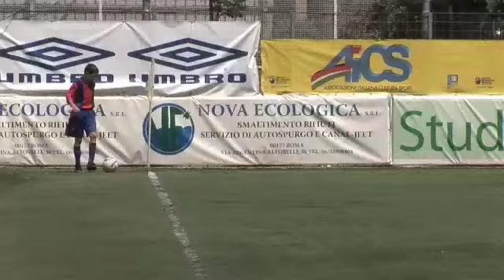Vigor Perconti-Futbolclub 1-3: parte prima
Coppa Provincia, Seconda Fase, Girone I. Ultima di ritorno in programma il 1 Giugno 2008. Di scena al centro "Vigor" di via Igino Giordani Vigor Perconti e Futbolclub. Va in vantaggio la Vigor. E' determinante la sfortunata deviazione di Catania in barriera sulla punizione di Luce. Non si fa attendere la reazione degli arancio-neri di Cardone (oggi in tenuta nero-oro) che ribaltano il risultano già nel primo tempo (vedere seconda e terza parte).
VIGOR PERCONTI:1.Savelloni,2.Bruschetti
(22'st Musto),3.Del Duca (1'st Papa), 4.Ranuzzi (7'st Improta),5.Dallara,6. Veneri (15'st Bombelli),7.Luce,8.Gamei (11'st Palmaccio),9.Camilli,10.Grandoni, 11.Potocco(1'st Ventrone). All.: Caranzetti.
FUTBOLCLUB:12.Mazzanti (12'st Magistrelli),2.Bulla (10'st Ceccarelli),3.Beretta, 4.Alfano (30'pt Dentice),5.Fruscella,6. Rebecchini,7.Cappello(26'pt Vladovich), 8.Catania,9.Rosati,10.Vivenzio(20'st Costantini),11.Soldano(1'st Notarnicola). All.:Cardone.
ARBITRO: Mattera di Roma uno.
MARCATORI: 7'pt Luce (VP), 12'pt, 20'st Rosati, 29'pt Catania (rig, F).